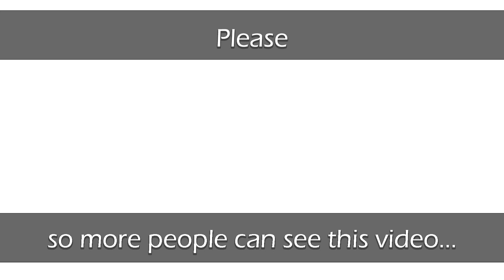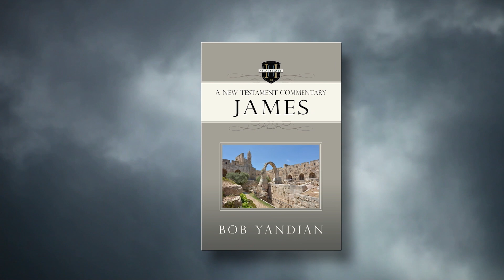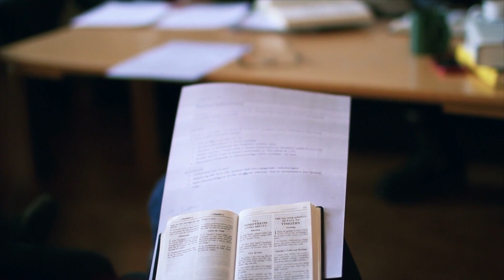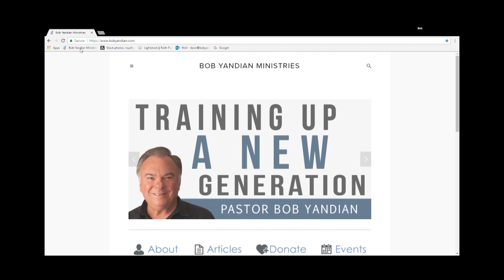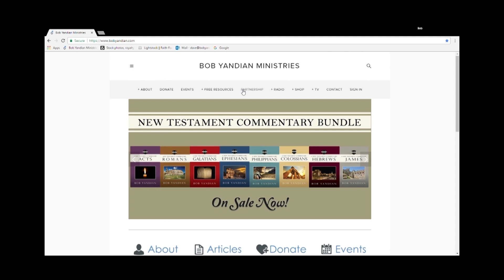Take Off Your Shoes - Student of the Word 1195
The best way to lead the world to Christ is to start in Jerusalem. Your Jerusalem… right where you are, and with the people around you every day. Witnessing is supernatural! Just share the Good News! Join Pastor Bob Yandian as he discusses one of the best ways to witness – Listening! And letting the Holy Spirit guide you to the answers that will lead that person to receive Jesus.